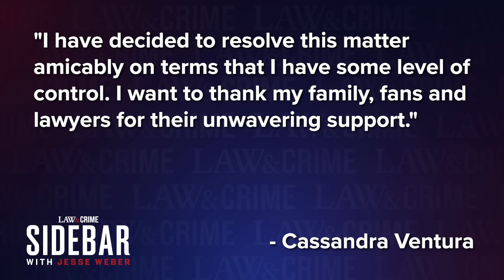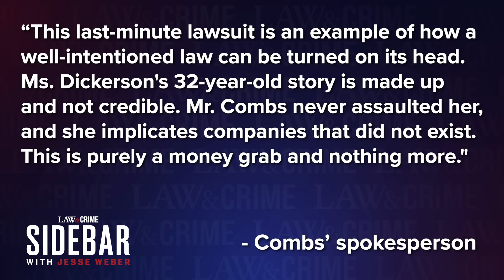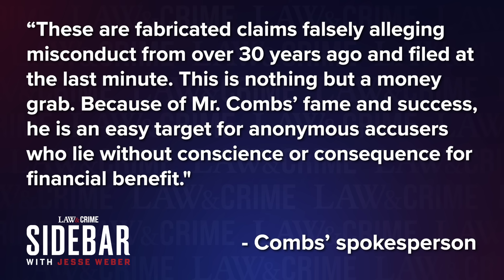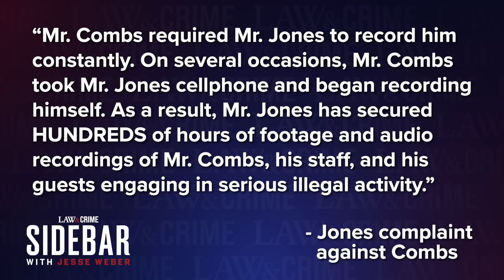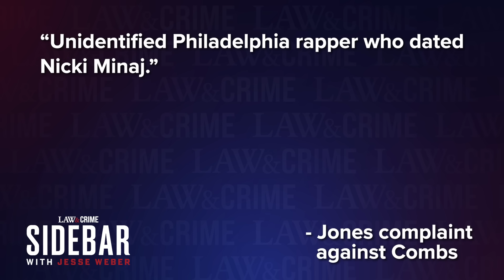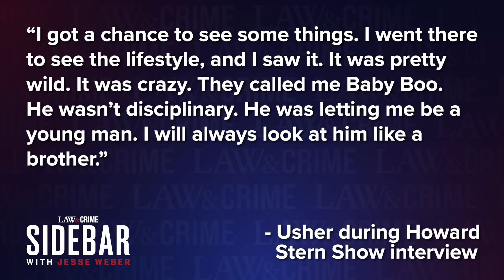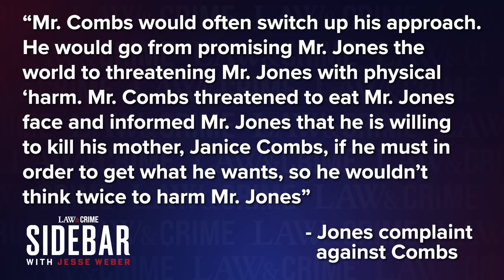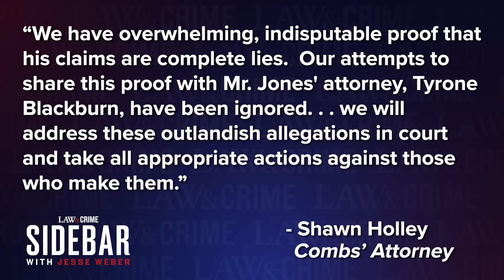10 Horrifying New Allegations Against P. Diddy Revealed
If you’ve suffered an injury and need legal support for a FREE consultation or dial 855-TOM-WINS.

Sean Combs, known by his stage name P. Diddy, is fighting yet another lawsuit that accuses him of sexual assault and sex trafficking. The latest filing comes from Rodney “Lil Rod” Jones, who worked with Diddy on his “Love” album. Law&Crime’s Jesse Weber breaks down the legal implications of the latest lawsuit, as well as the celebrities who are now weighing in on the controversy.